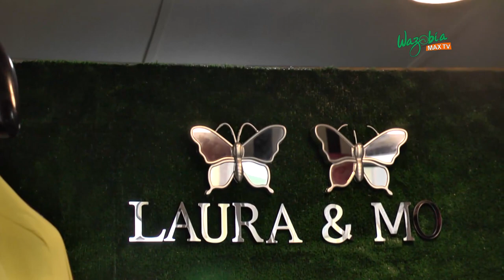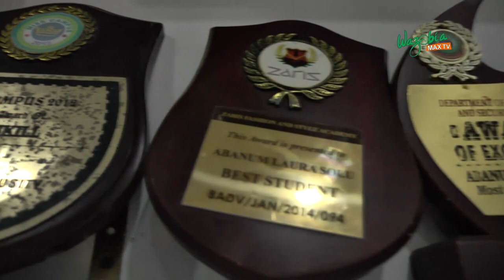THINGS NO ONE TOLD YOU ABOUT MOTHERHOOD – ABANUM LAURA wazobiamax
There will be perhaps no other time in your life during which you'll receive more unsolicited advice than when you become a mother, or are set to become a mother.
And of course, I'm you are not alone.
As the following stories we will showcase so beautifully, other women much further along in this journey feel exactly the same way—only different, nuanced, and particular.
Just like motherhood itself.

Follow WazobiaMax TV on Twitter parenting mother movie pink family